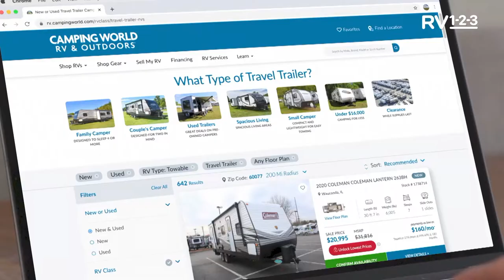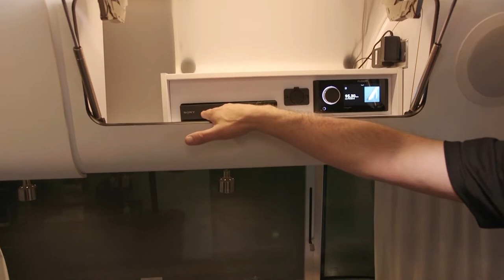Staff Pick of the Week (Airstream) - Ultimate RV Show National Tour | Week 2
There are RVs our staff truly love to show off for their versatility and overall camp-comfort that’ll enhance your RV lifestyle. Check out this week’s Staff Pick of the Week!